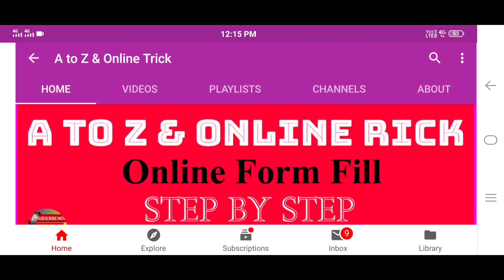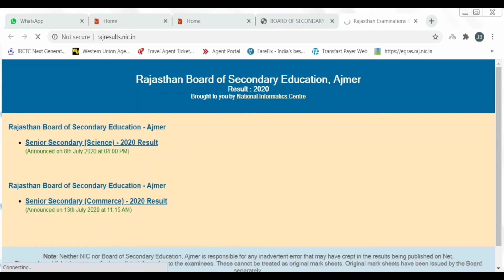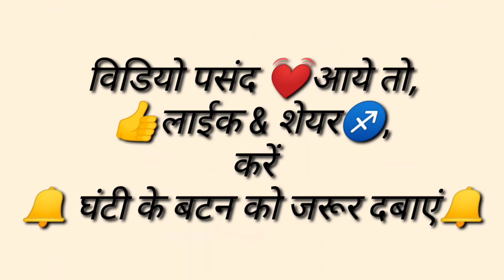BSER How To Check 12th क्लास Commerce Result 2020||आज दोपहर 2.45 बजे होगा जारी||कैसे चेक करें 12 वी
Rajasthan Board of Secondary Education - Ajmer||How To Check 12th Commerce Result 2020||कैसे चेक करें 12 वीं कॉमर्स रिजल्ट 2020||सबसे पहले यहा से चेक करे||How To Check 12th क्लास Commerce Result 2020||सबसे पहले यहा से Download करे||Name Wise|| Roll Number Wise||Senior Secondary (Commerce) Examination 2020||

आज होगा 12वीं कॉमर्स का रिजल्ट घोषित रिजल्ट दोपहर 2:45 पर होगा जारी शिक्षा मंत्री गोविंद सिंह डोटासरा करेंगे रिजल्ट जारी

12वीं कॉमर्स के छात्र छात्राओं को अब नहीं करना होगा इंतजार क्योंकि आज दोपहर 2:45 पर होगा रिजल्ट जारी

जिला शिक्षा मंत्री गोविंद सिंह डोटासरा ने बताया कि छात्रों ने बहुत लंबे समय तक इंतजार कर लिया है अपने रिजल्ट को लेकर तो आज उन छात्रों को एक खुशखबरी है कि आज दोपहर 2:45 बजे पर होगा 12वीं क्लास वाणिज्य वर्ग का परिणाम जारी | शिक्षा मंत्री गोविंद सिंह डोटासरा ने बताया की इस वर्ष 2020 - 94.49 सत-प्रतिशत रहा परिणाम| अपना रिजल्ट देखने के लिए नीचे डिस्क्रिप्शन में आपको लिंक मिल जाएगा उस पर क्लिक करना होगा